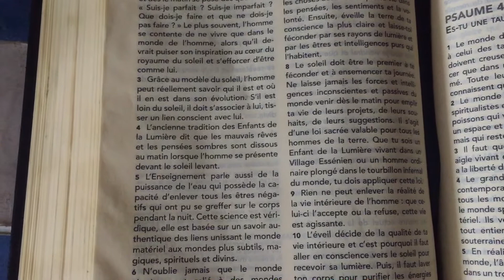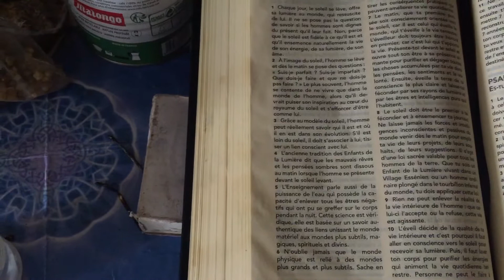Comment dissoudre les mauvais rêves